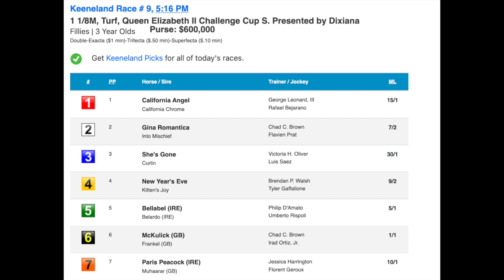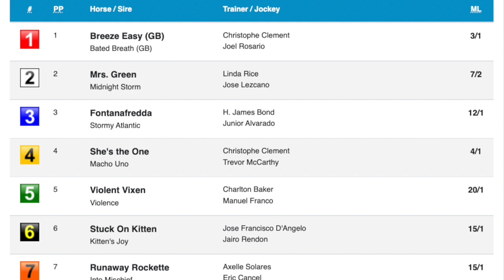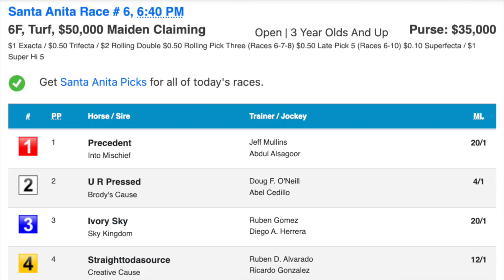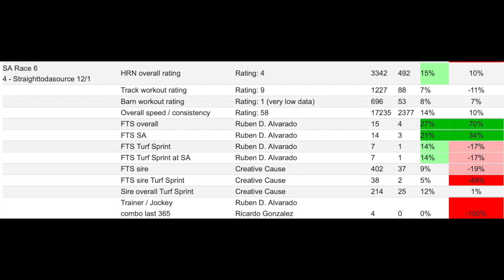Keeneland, Belmont at the Big A, and Santa Anita on Outrun The Odds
Week 5 of a segment with Sara Elbadwi on horses that should 'outrun the odds' in upcoming weekend races. This week's races include the Grade 1 Queen Elizabeth II Challenge Cu at Keeneland, race 10 at Belmont at the Big A, and race 6 at Santa Anita on Saturday.